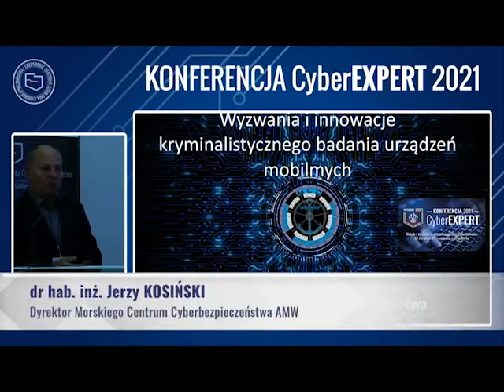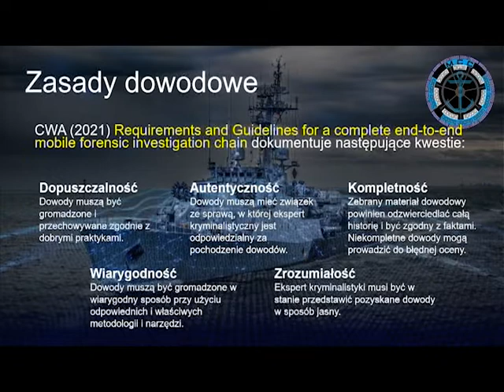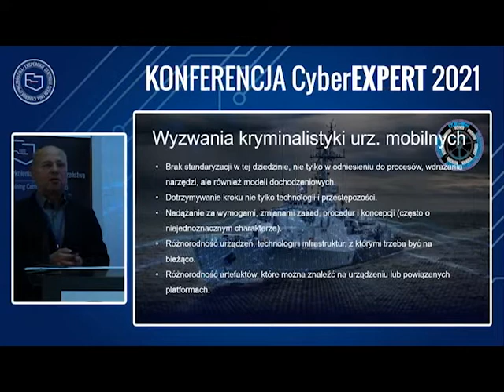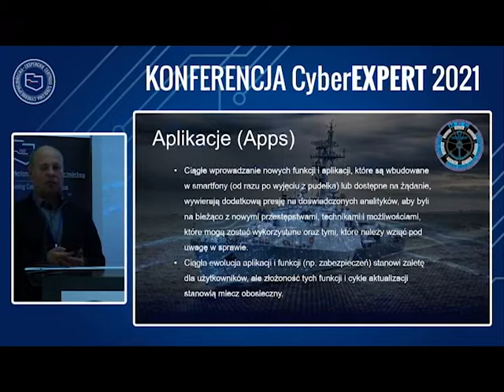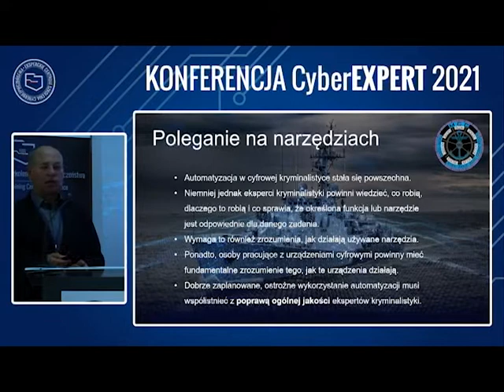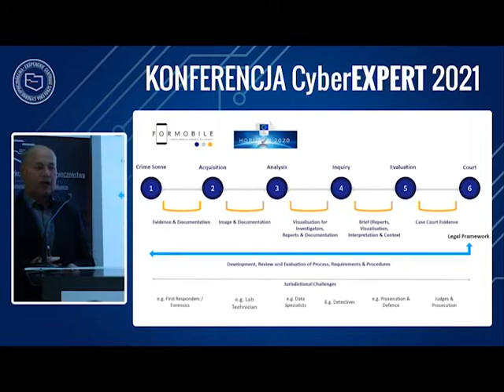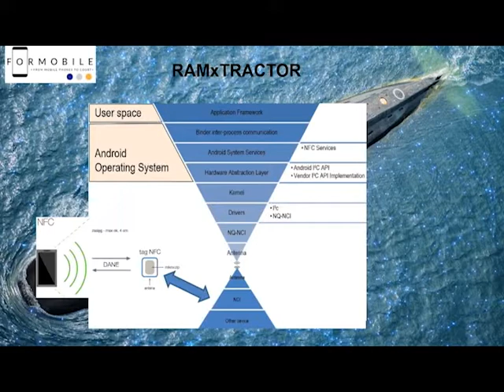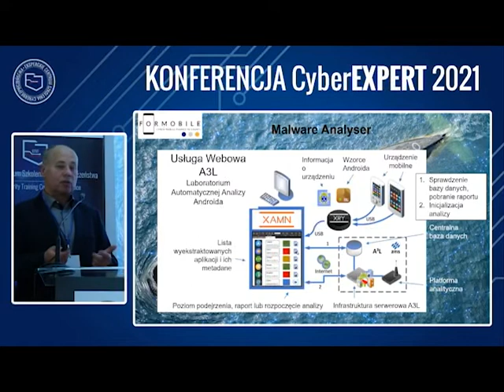dr hab. inż. Jerzy Kosiński - Wyzwania i innowacje kryminalistycznego badania urządzeń mobilnych.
dr hab. inż Jerzy Kosiński - dyrektor Morskiego Centrum Cyberbezpieczeństwa AMW